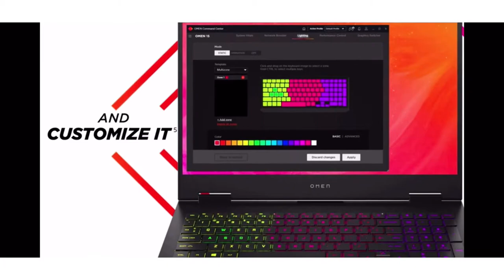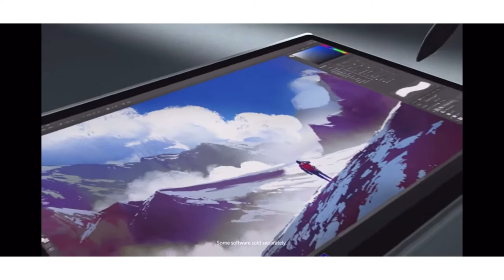Laptop for office work under 90k to 2 lakh. Laptop for office work in 2021. Office work laptop under